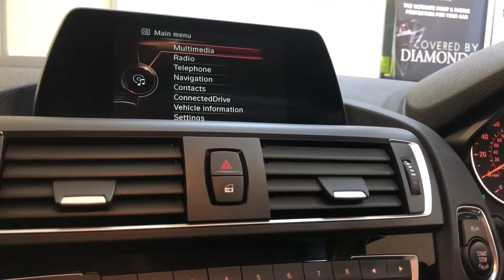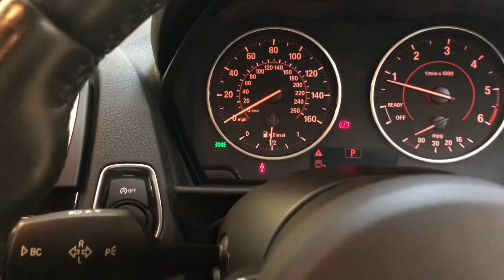BMW | 1 Series | Walkthrough | Angus MacKinnon Ltd